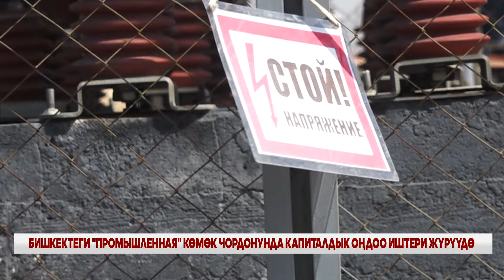Кечки жаңылыктар топтому // 19 08 2024